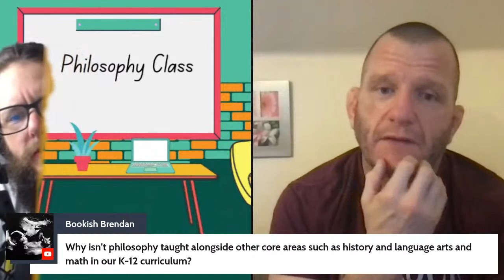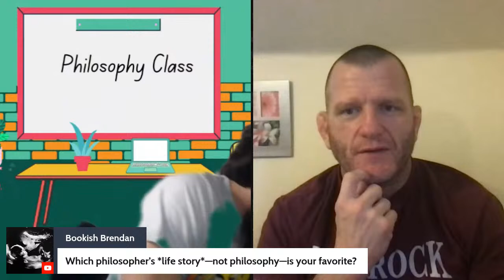how philosophy can improve your life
pat and jim discuss the benefits of studying philosophy